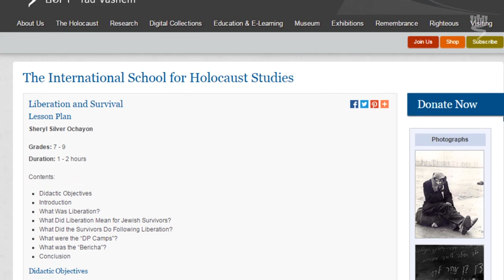El regreso a la vida de los sobrevivientes – Parte 1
En el video, Retorno a la vida de los sobrevivientes – Parte 1 Sheryl Ochayon, miembro del personal de la EIEH, presenta la historia de los sobrevivientes desde el momento de su liberación hasta sus experiencias en su búsqueda de familiares y seres queridos. La Sra. Ochayon habla de la magnitud y complejidad de la liberación como un momento dulce y amargo a la vez para la mayoría de los sobrevivientes, sus esfuerzos para retornar a sus hogares y tratar de encontrar familiares – en muchas ocasiones todos habían perecido – y los ataques anti-judíos de después de la guerra, los dilemas y dificultades. Los materiales presentados en este video estan disponibles en nuestra página de internet y en las unidades educativas producidas por la EIEH.

Sheryl Silver-Ochayon es miembro del personal de la Escuela Internacional para el Estudio del Holocausto en Yad Vashem

Parte 1: Liberación y retorno a la vida de los sobrevivientes
Parte 2: Liberados más no libres
Parte 3: ¿Qué pasará ahora? ¿Hacia adónde iremos?
Esta es la primera de dos partes del video que trata con el tema de la liberación y el retorno a la vida. Para la segunda parte, presione .aquí.

MÁS
Metraje fílmico y fotográfico de archivo:
- Yad Vashem Photo Archive.
- Yad Vashem Film Archive.
- Yad Vashem Archives – The Oral History Section.
Material y citas de:
Abba Kovner,Pergaminos de fuego en la unidad educativa Volver a vivir- Sobrevivientes del Holocausto: De la liberación a la rehabilitación, producido por Beth Hatefutsoth, Tel Aviv; Kibbutz Lohamai Hagetaot; Yad Vashem, Jerusalén; Tel Aviv, 1995.
La angustia de la liberación – Testimonios de 1945, editado por Y. Kleiman y N. Springer – Aharoni, Yad Vashem, Jerusalén, 1995.
Yad Vashem Archive
Se han realizado todos los esfuerzos posibles para localizar a los dueños de los derechos de autor del material utilizado para obtener los permisos apropiados y otorgar las retribuciones correctas.